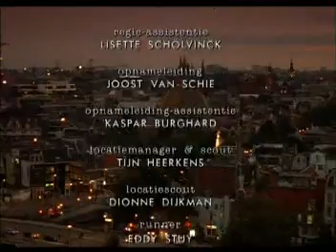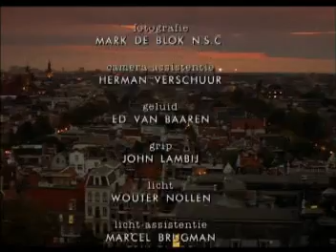Baantjer Aflevering 28 Deel 5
De Cock en de taximoord